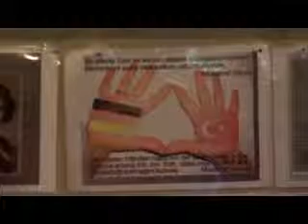Sizler Almanya'nın bir parçasısınız 05-04-2011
Sizler Almanya'nın bir parçasısınız
BU SÖZLER KRV UYUM BAKANI GUNTRAM SCHNEIDER'E AİT